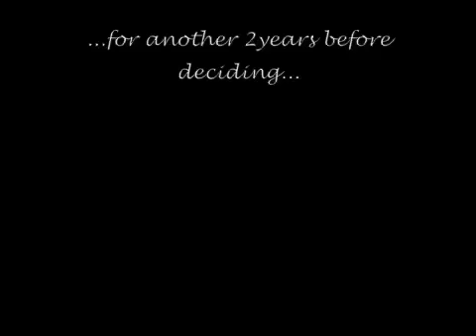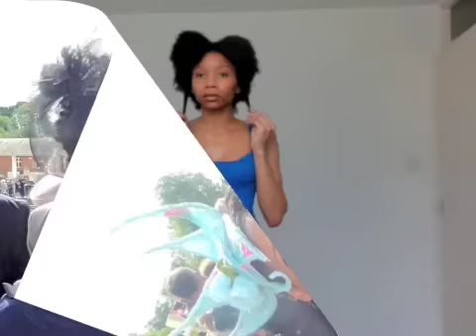Crystal Afro My Natural Hair Progression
I first got my hair relaxed aged 18yrs. For the next 8yrs I was all about relaxers & weaves, until last year when I decided to go natural.

Artist: Raphael Saadiq
Song: Get Involved